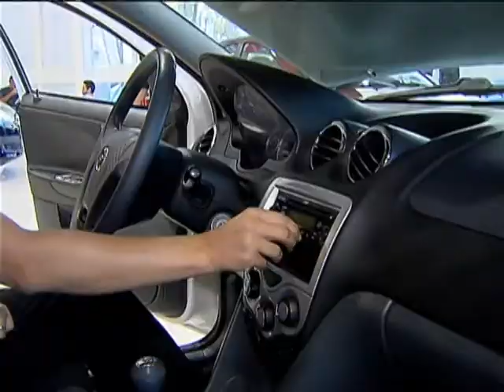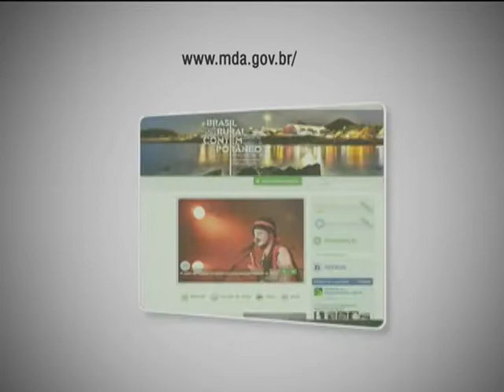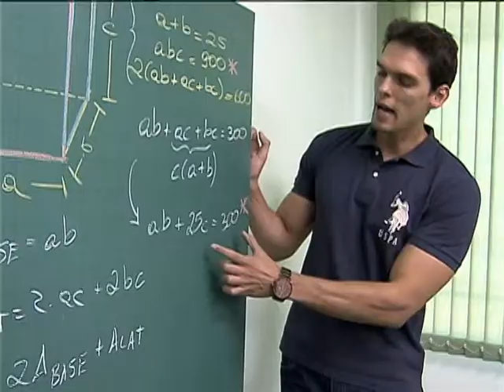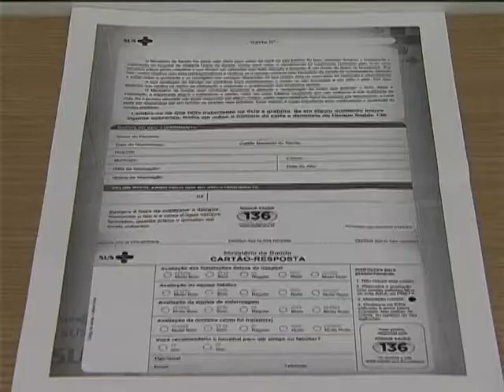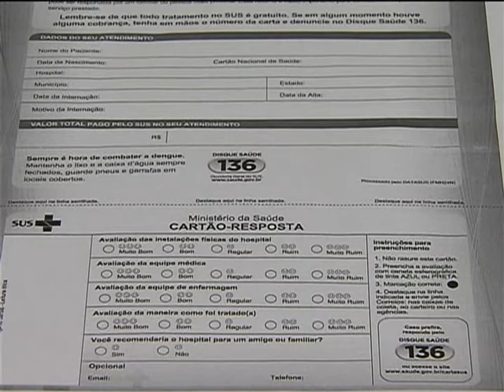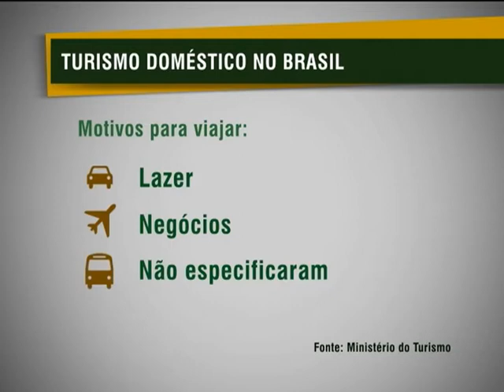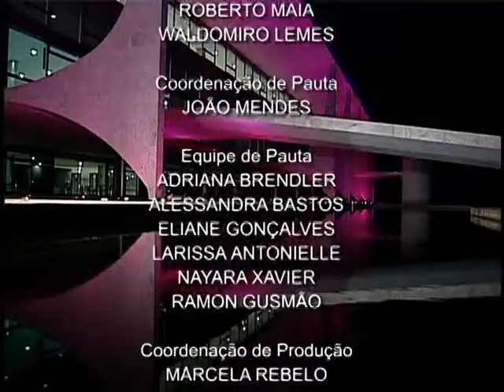Jornal NBR NOTÍCIAS na íntegra - 24 de outubro